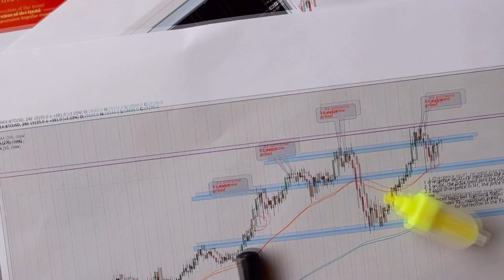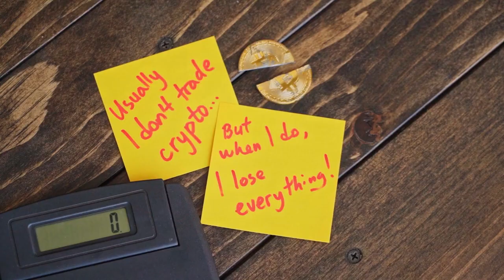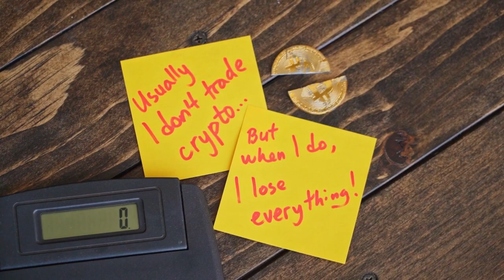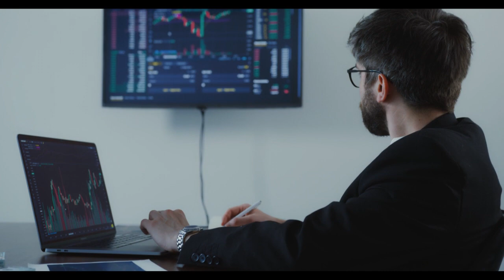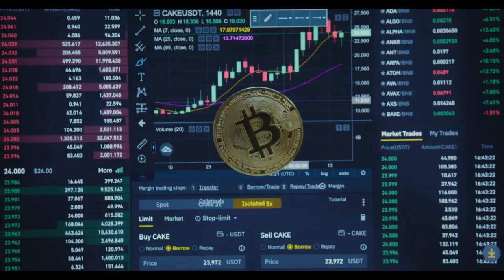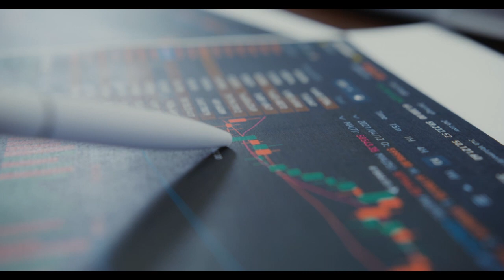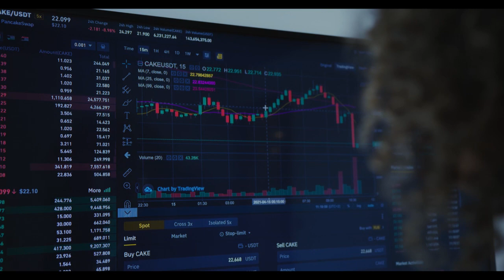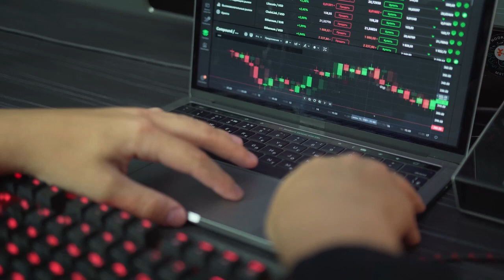ELON MUSK PROMOTES HEDERA AND THE PRICE WILL HIT $?? SOON !!